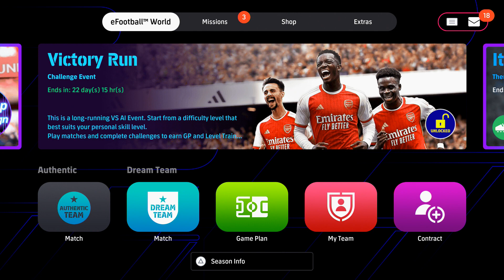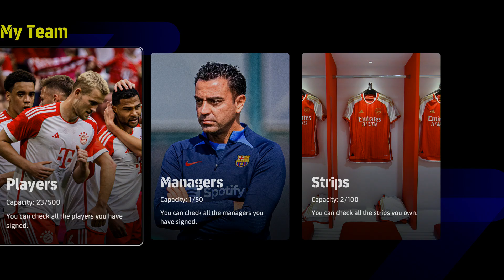EFOOTBALL 24 RANGERS MASTER LEAGUE OH WAIT THE GAME IS P*SH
WHAT HAPPENED TO PES?